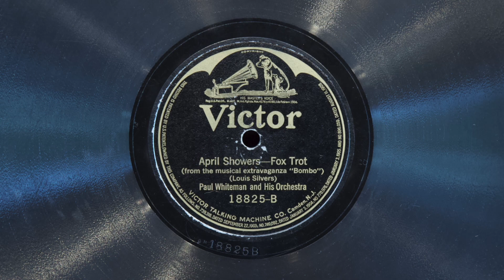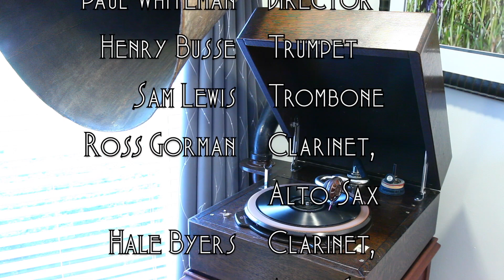April Showers • Paul Whiteman and his Orchestra (EMG Mark IX Gramophone)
Paul Whiteman and his Orchestra play "April Showers" on Victor batwing record 18825-B, played on an EMG Mark IX gramophone with a Meltrope III soundbox and a Burmese Colour Needle. Acoustically recorded October 27, 1921 in New York City - a disc with some wear, but I hope still enjoyable.